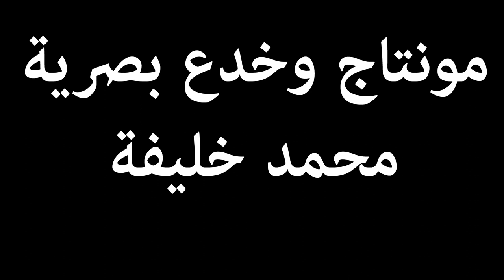The Weapon (السلاح) - Season 1 - Ep. 7 (English Sub.)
An Egyptian Web Series centering on the battle between a masked vigilante called "The Hunter" and an organized syndicate of criminals out to destroy Egypt. The story takes place in the not so distant future, where Egypt is going through a terrible war against an undefined enemy.

Produced by Independent Productions. Written and Directed by Ahmed Khalifa.

مسلسل "السلاح" ، تأليف وإخراج أحمد خليفة وإنتاج محمد خليفة

مسلسل مصرى تدور أحداثه حول الصراع بين شخص مجهول معروف فقط بأسم "
القناع" ومجموعة من المجرمين وتجار الجهل تسعى لتدمير مصر.

إنتاج محمد خليفة. تأليف وإخراج أحمد خليفة. موسيقى: محمد رجب وعمرو حفنى